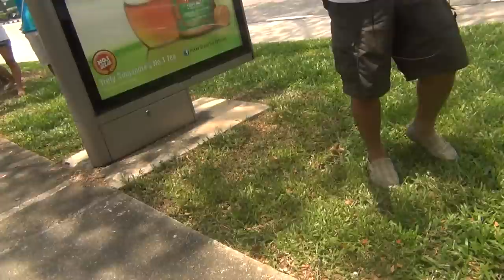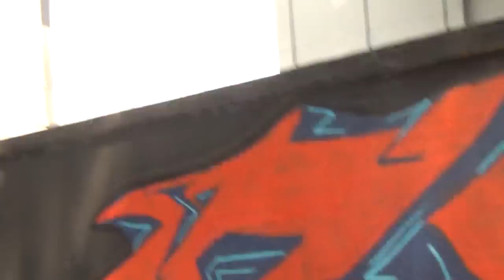Dream High... The Bloopers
Voice recorded July 30, video recorded September 25, video edited October 15.. Whew!! That's how long this video took us. LOL!! Or, that's how busy I am for the past months. So little time for video-editing. Hahaha! Anyway, enjoy the mistakes we made. :p

Enjoy!! Mabuhay!!